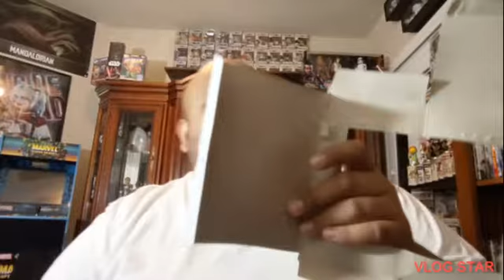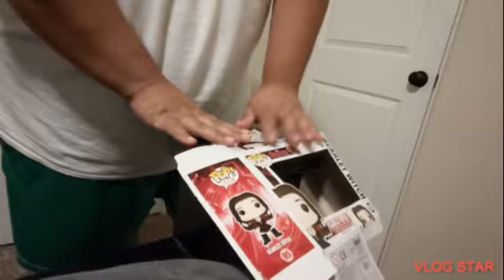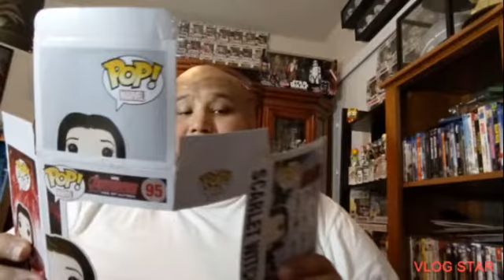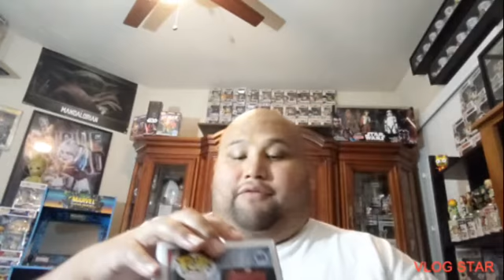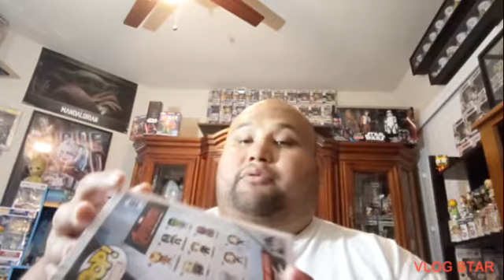funko pop damaged!!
trying to fix a damaged pop by ironing it